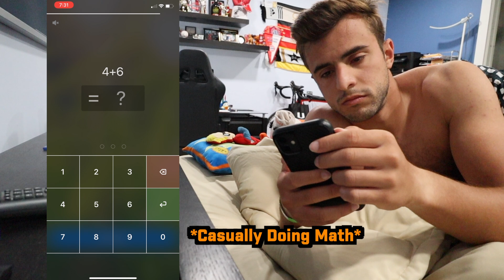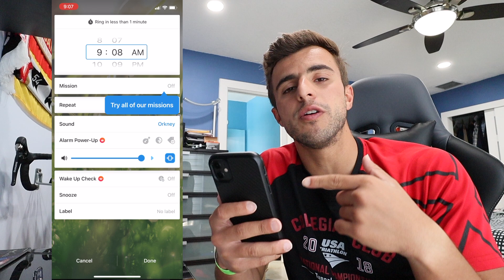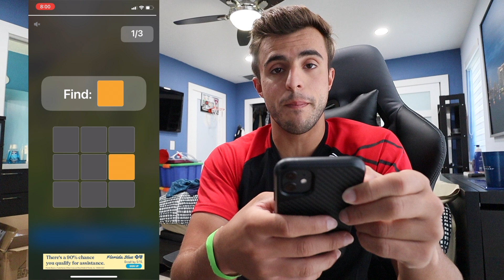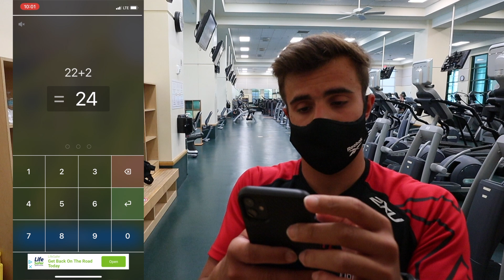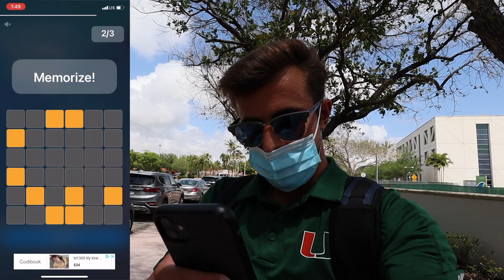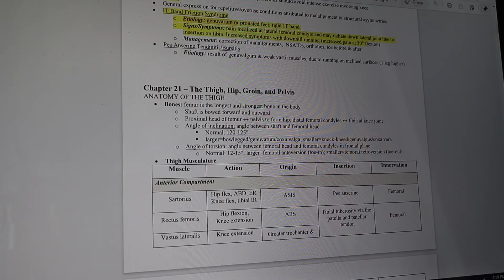A *VERY PRODUCTIVE* DAY AS A COLLEGE SENIOR! (UMIAMI)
I am currently a senior at the University of Miami and I want to show you guys how to make any college day super productive!